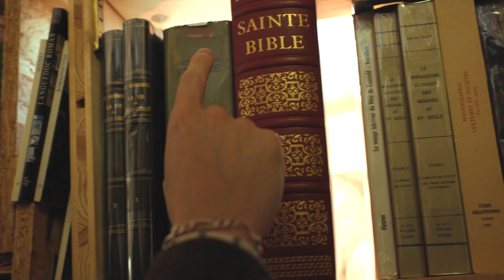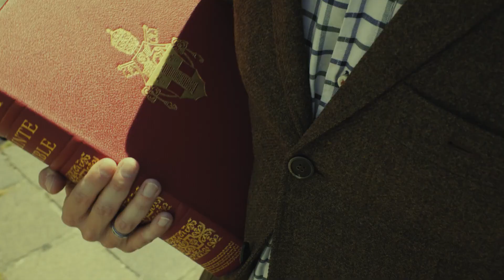ECCLESIA Et Cum Spiritu Tuo Official Music Video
French epic metallers Ecclesia premiere the new video "Et Cum Spiritu Tuo"
The track is the second to be revealed from the band's highly anticipated second album, Ecclesia Militans, set for international release on March 8th via Aural Music.